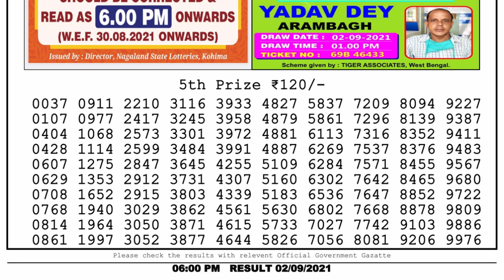Nagaland Lottery Sambad Result | Dear Lottery